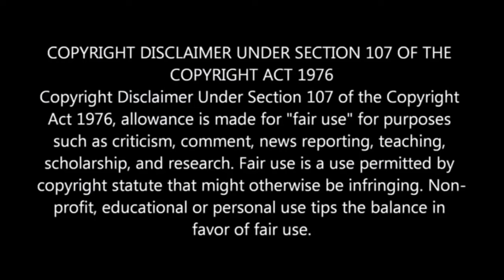😍 NEW And Fresh KARAMAT 😍 by Engineer Muhammad Ali Mirza | Real Deen Islam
Description:
Speaker:
Engineer M Ali Mirza.
Funny clip
A clip from Session 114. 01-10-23

Complete lectures QURAN CLASSES

This channel is all about Islamic education. Jazak Allah.